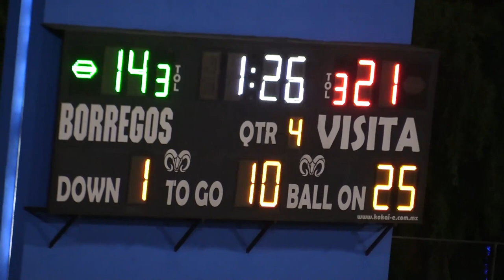BORREGOS CSF VS TIGRES CU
SEMANA 4 ONEFA 2023
JUVENIL DE PRIMAVERA
CONFERENCIA JACINTO LICEA